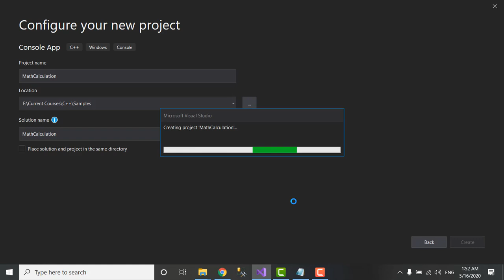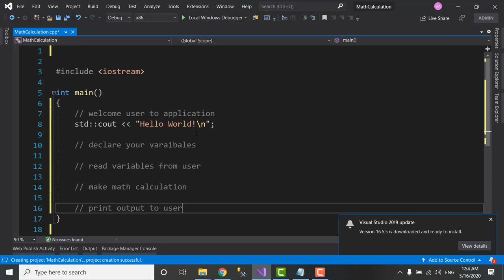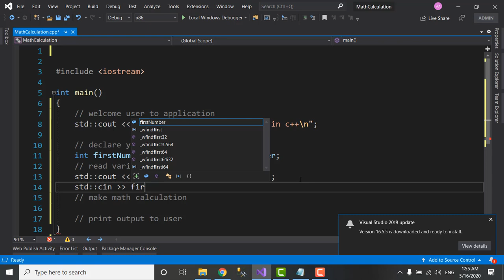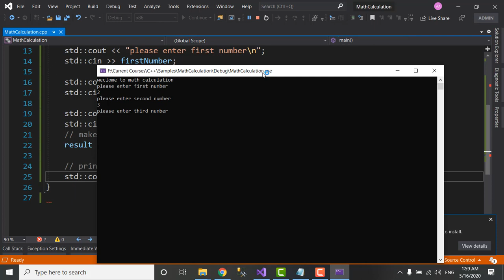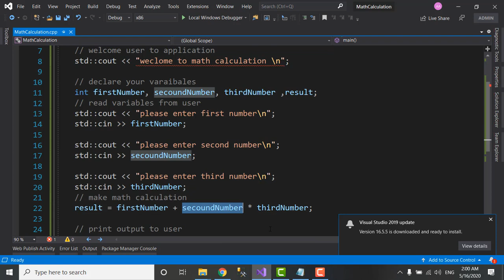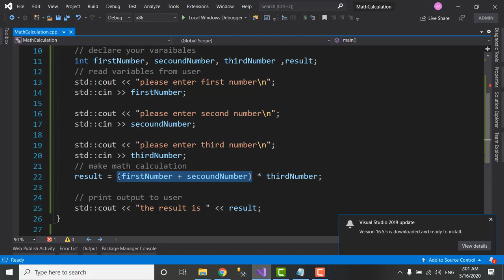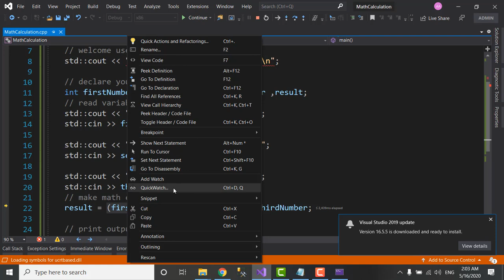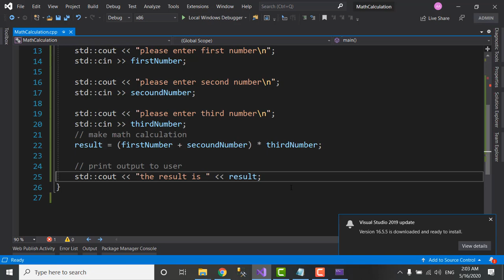Equation Example - c++ programing basics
c++ programing basics
عشان تكون قادر انك تطبق زي ما انا قولت لك انا هعمل لك تطبيق مشابه بسيط من خلاله تقدر تعمل انت زيه بالظبط
خلي بالك احنا لسه في الاول خالص احنا بس بنسخن و لسه الكورس هيبتدي من الجزء الجاي باذن لله
هتحس ان ايدك ابتدت تشتغل في الاول مع اننا لسه ما عملناش حاجة
بالتوفيق يا صديقي
لو عايز تعرف اكتر عن الكورسات الي انا بقدمها شوف الفديوهات دي
1-Xamarin forms course
لو عايز تتعلم البرمجة من الصفر و مش عارف تبتدي ازاي الفديوهات دي هتفيدك جدا

alishahin8811

Instgram
eng_ali8811